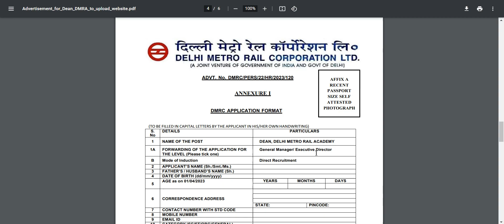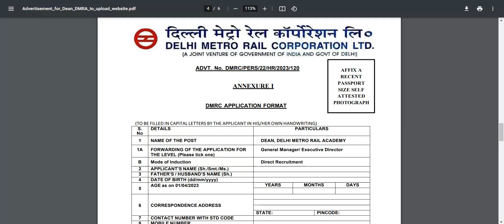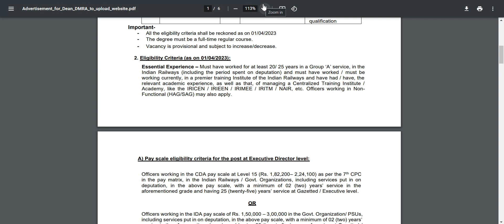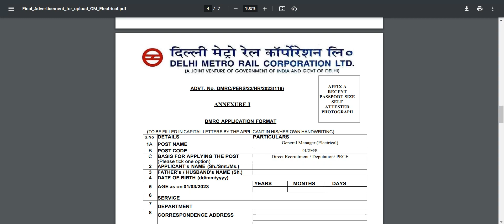dmrc job vacancy in delhi 2023 | dmrc recruitment 2023 notification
delhi Metro Vacancy 2023 Out Notification HR New Recruitment 2023 Offline Apply

Instagram_follow,👍👍